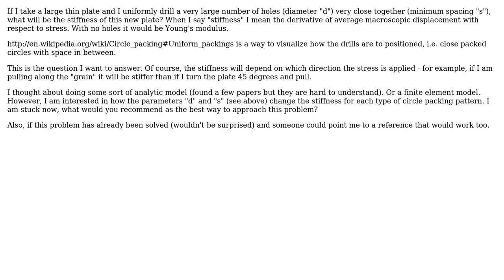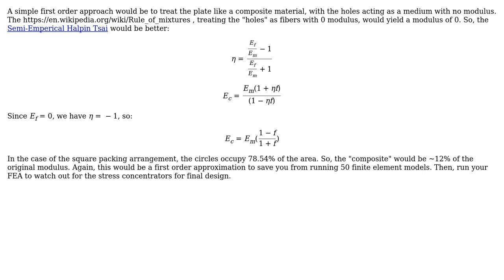Elasticity of a drilled plate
With thanks & praise to God, and with thanks to the many people who have made this project possible! | Content (except music & images) licensed under CC BY-SA | Music | Images & others | With thanks to user Nic user Mark user Chris Mueller and the Stack Exchange Network Trademarks are property of their respective owners. You are responsible for your own actions.